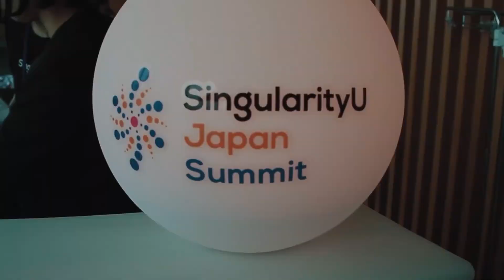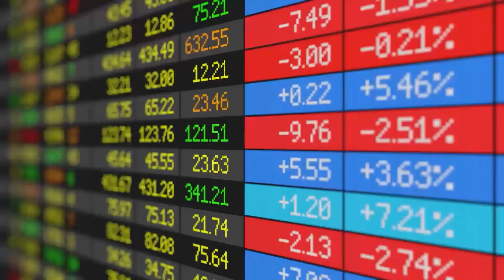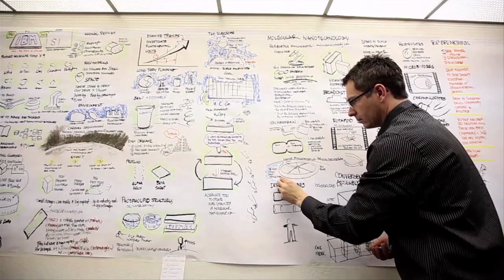This is Singularity